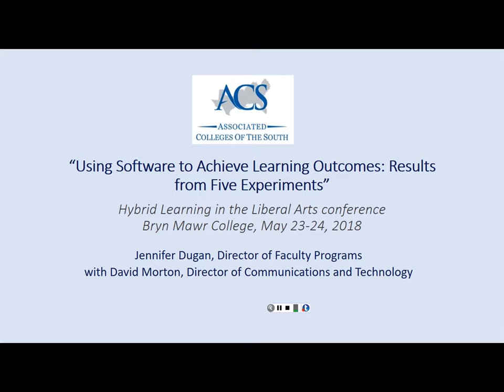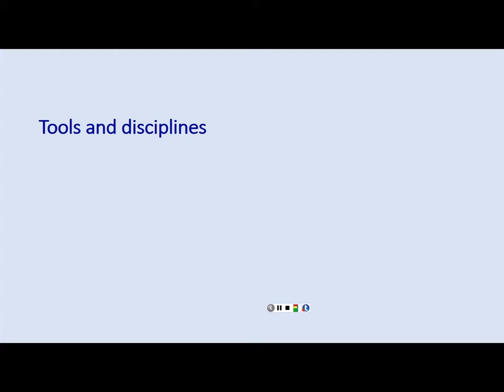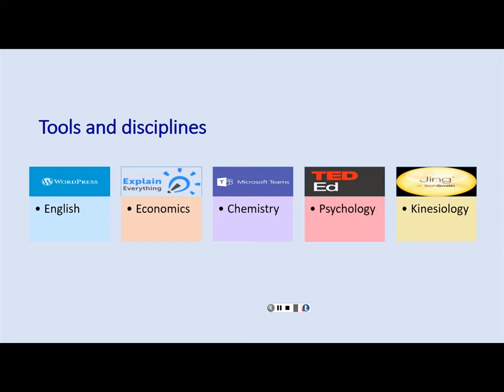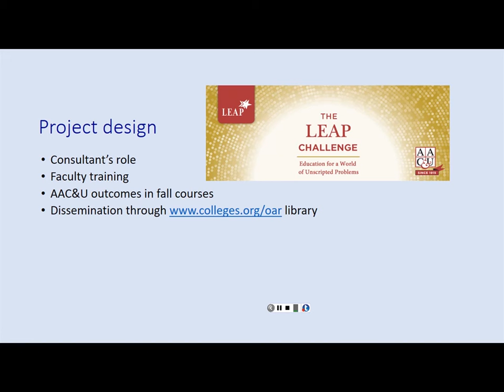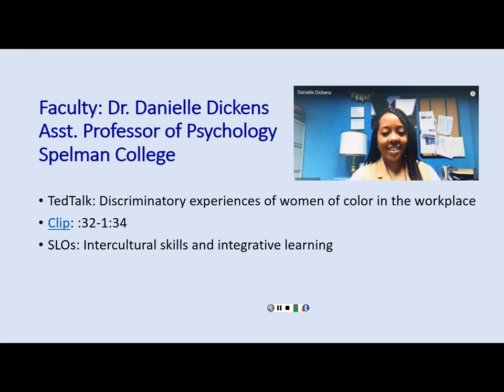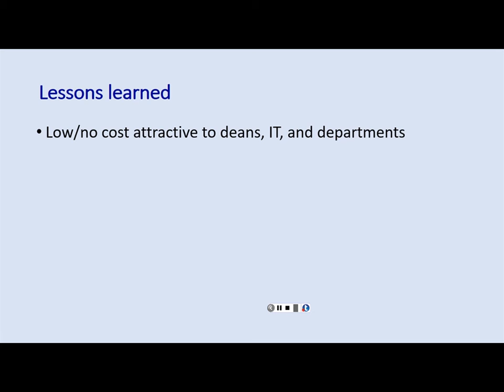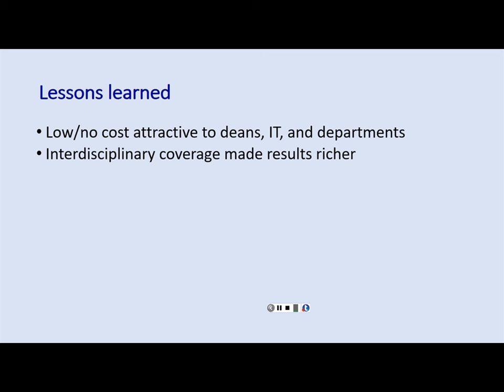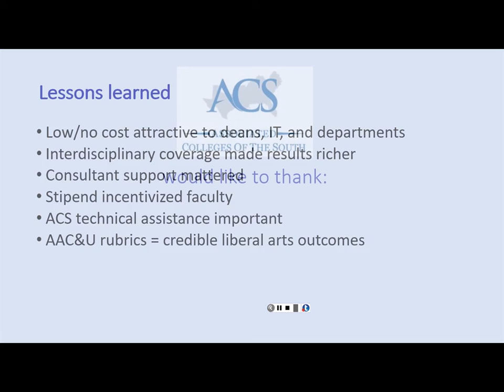Using Software to Achieve Learning Outcomes: Results From Five Experiments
Using a Teagle Foundation grant, ACS undertook a hybrid learning project in the summer 2017 and concluded it in January 2018. The presenters reached out to five early-adopting faculty members to participate in the project. The faculty, from five ACS campuses Centenary, Davidson, Furman, Southwestern, and Spelman also represented diverse disciplines. The project is now complete, and we are ready to share the process, outcomes, and lessons learned.

Speaker: Jennifer Dugan of Associated Colleges of the South